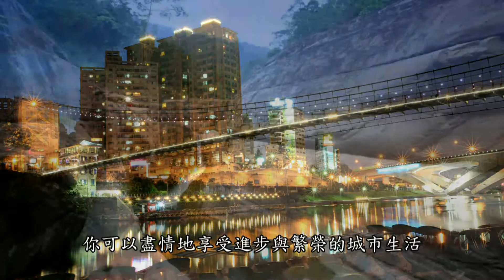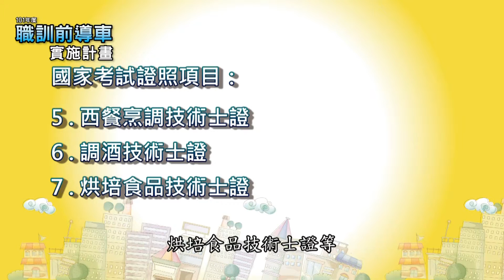觀光類－台語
職訓前導車（職業訓練說明會）台語─觀光類